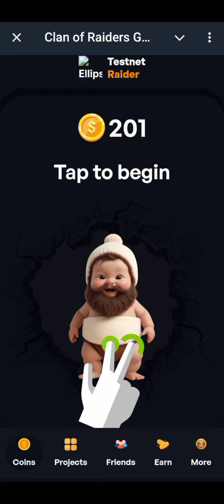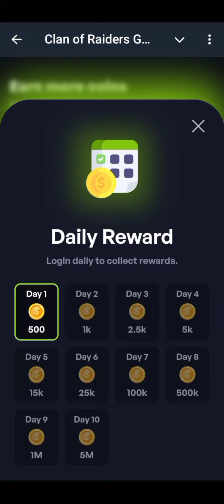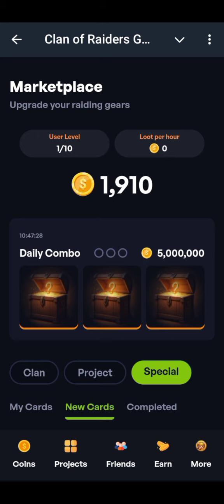Clan Of Raiders Game | Tap2Earn ,Complete Tasks & Boost Your Earnings | New Telegram Mining Bot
Play with me, become a raider and get a token airdrop! 💸 20k Coins as a first-time referral bonus 🔥 35k Coins referral bonus if you have Telegram Premium. The higher your level, the higher your referral bonus.